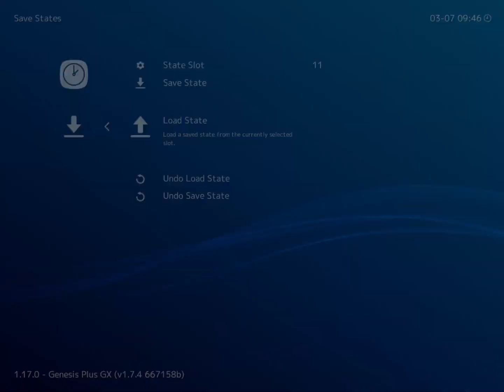Sonic the Hedgehog 2 (Game Gear) - Green Hills Zone Act 1 in 28s and Act 2 in 26s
Green Hill in another game? What joy!

Act 1 ain't much to write home about. Act 2 however can definitely come down a second. I lose some air speed when going for my 'insane man jump' right at the start and some more ground speed lost when getting towards the last spring. Has a really nice flow to it once you get it down.

Come on by and watch the fly white guy, live on Twitch
Think you've seen me on the ESA or GDQ channels? More likely than you think